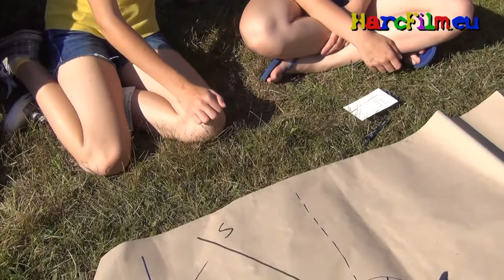Obóz Harcerski Hufca ZHP Mielec Karwia 2012 - zajęcia programowe część 1, 9 lipca 2012r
Obóz Harcerski Hufca ZHP Mielec
Karwia 2012
Baza obozowa Hufca ZHP Mielec
''Słoneczna Polana''
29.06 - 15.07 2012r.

zajęcia programowe w ramach
Harcerskiej Akademii Umiejętności
część 1
9 lipca 2012r.